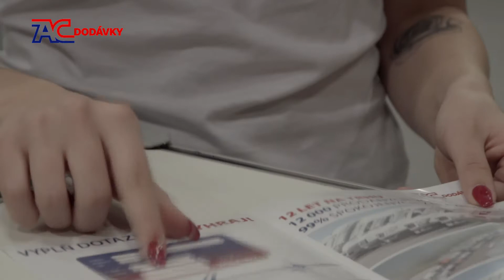AC Dodavky - Veletrh Letňany